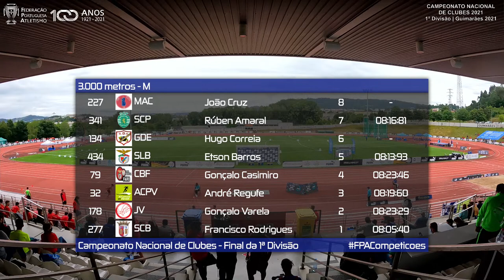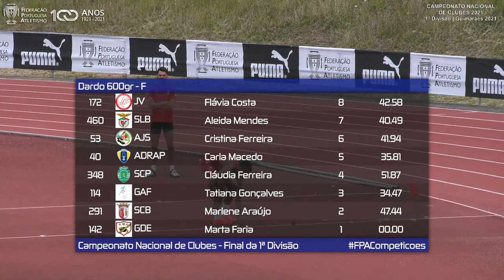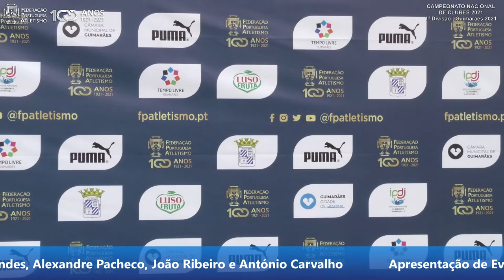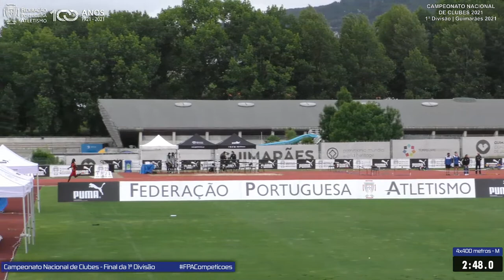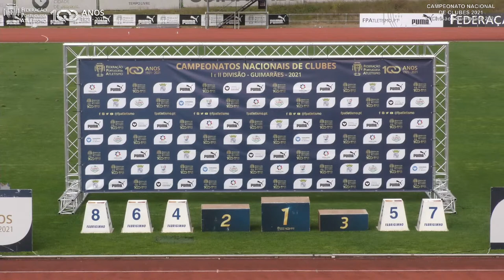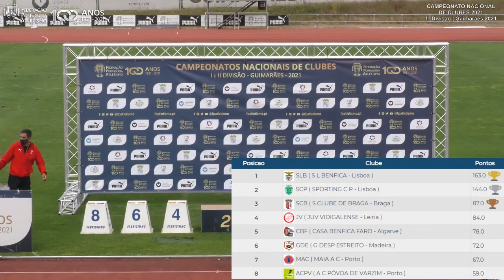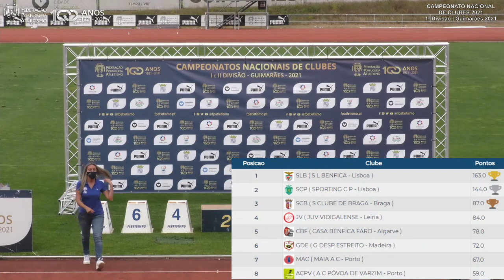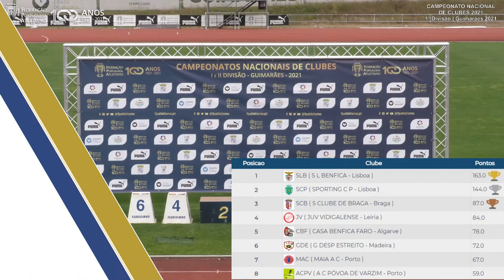Campeonatos Nacionais de Clubes - I Divisão - dia 2 - 4 jul 2021